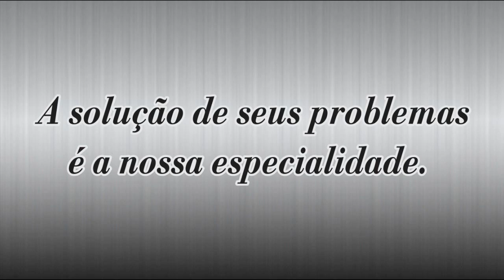NACIONAL/FC ROCHA É EXCLUÍDO DO CAMPEONATO REGIONAL DE FUTSAL 2015.